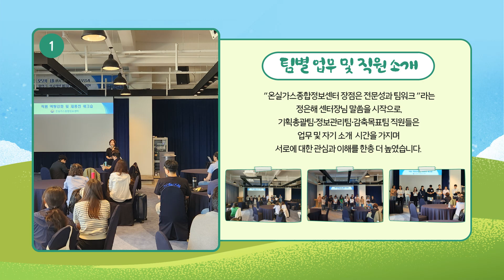기후위기 대응, 중요한 건 꺾이지 않는 마음 ｜ 부산 워크숍 편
온실가스종합정보센터 직원들이 부산으로 향했습니다!
오송 에서든 부산 에서든 기후위기 대응 방안을 모색하기 위한
온실가스종합정보센터의 꺾이지 않는 마음이 궁금하다면 play